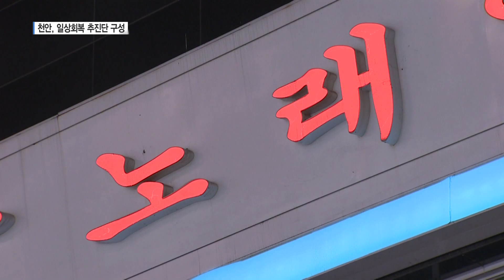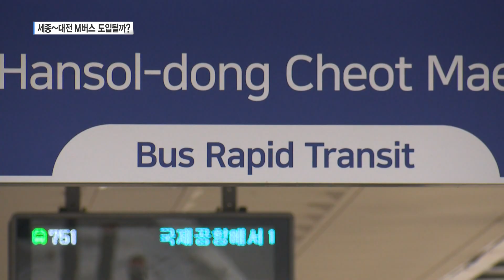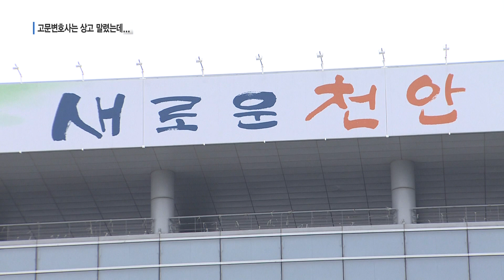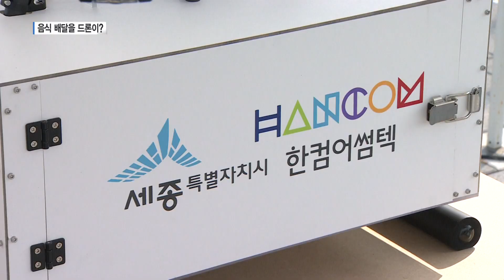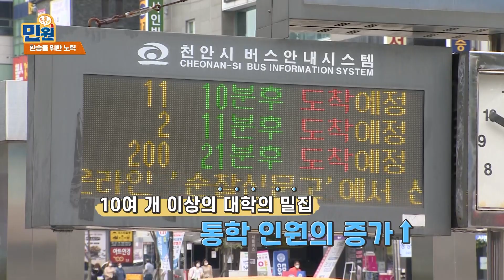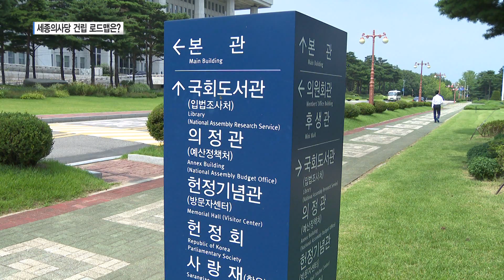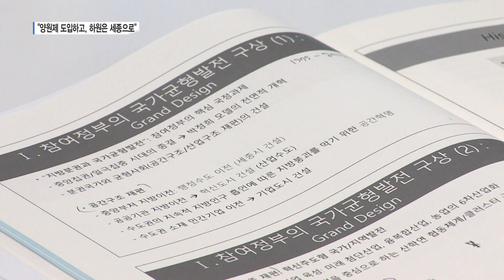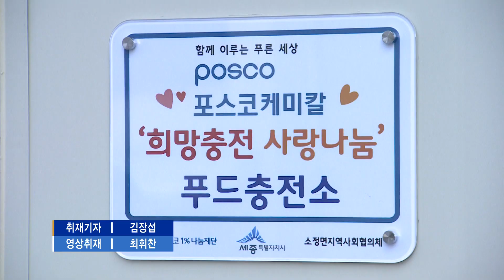2021년 11월 06/07일 위클리 뉴스 - '위드 코로나' 단계적 일상회복 1단계 시행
- '위드 코로나' 단계적 일상회복 1단계 시행
- 지역대학도 대면수업 '기지개' .. 방역관리 강화
- 세종~대전 광역급행 M버스 도입 여부 연내 결정된다
- '승소 가능성 희박' 고문변호사 말만 들었어도...
- 음식 배달을 드론이?...세종서 6가지 드론 실증 '활발'

2021년 11월 06일 / 07일 위클리 뉴스!

※ btv 위클리뉴스 - YouTube Live! ※